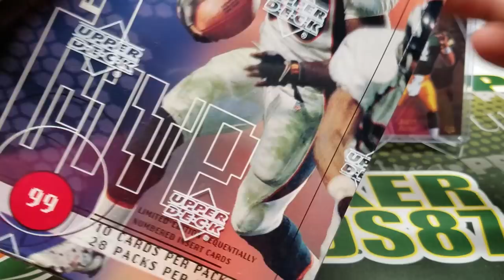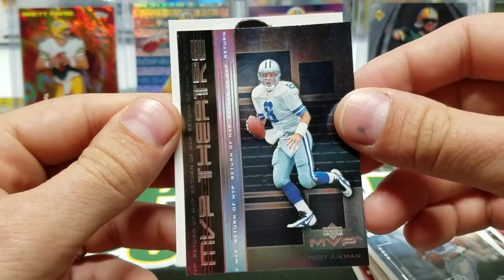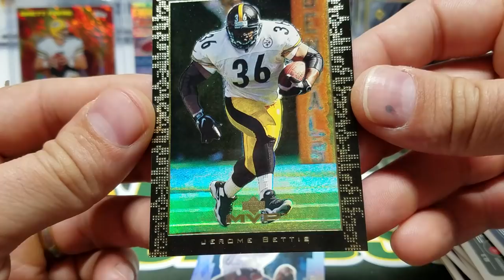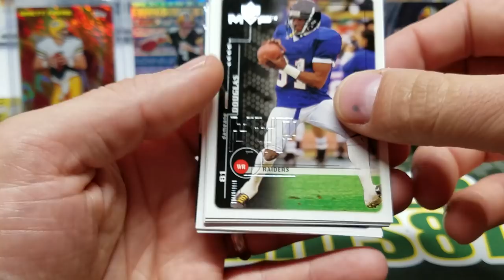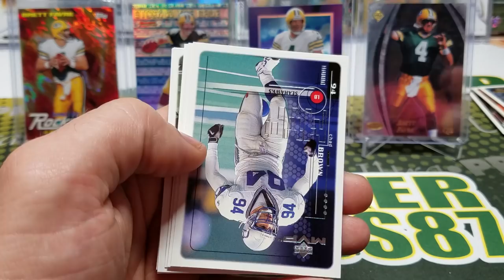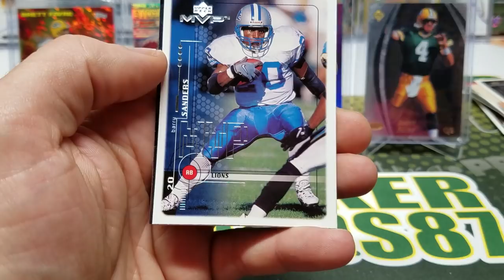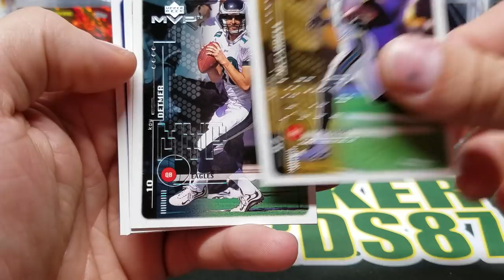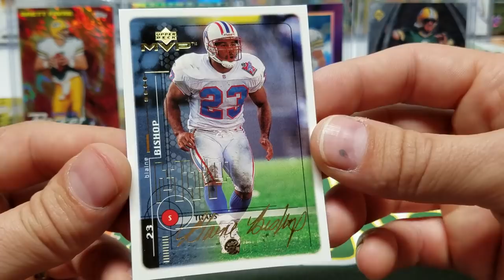1999 Upper Deck MVP Football Hobby Box. Throwback Thursday Episode 37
Yeah I'm 12 again after this one. What a great time! Hope you all enjoyed the video. I love this stuff. I think 99 Topps is coming in the future sometime too. Rip what you like, rip what takes you back to a good time.

There are only a couple spots left in the PC87 EXCLUSIVE BREAK. Check it out

Instagram and Twitter is @packercards87 Follow me if you'd like!